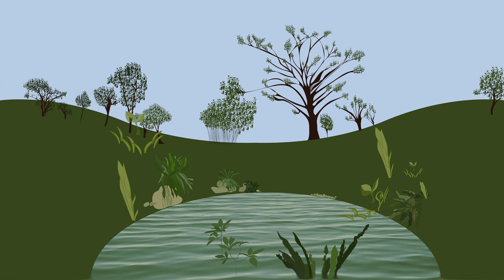06 Gabriela García -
Animación 360 con sonido ambisónico.